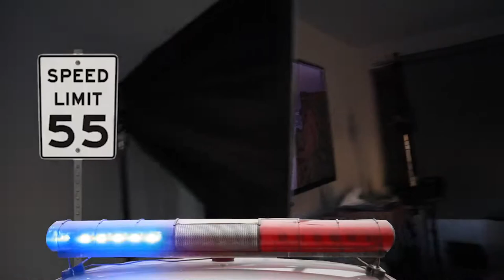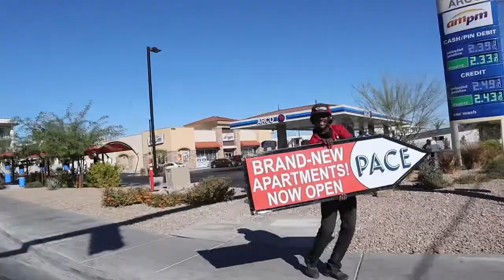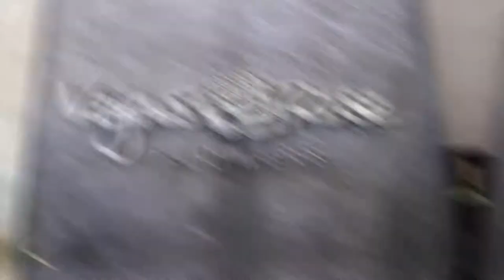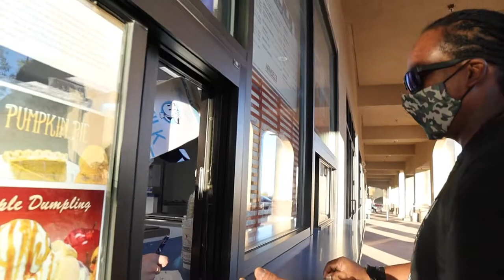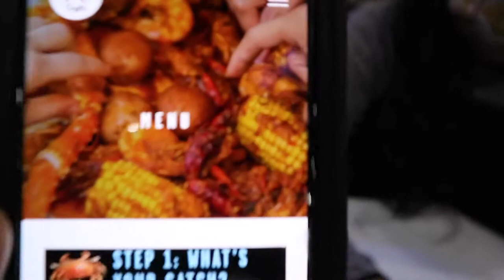I SURPRISED My Wife for her Birthday *Epic*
Usually I'm working or occupied but today, I surprised my wife for her Birthday. As we get older we realize that nothing is more important than seeing a smile on the face of the ones you love. We visited some popular places here in the city, Trick or Treated with the rest of the Denn, ate some huge Crab Legs and met some great people.